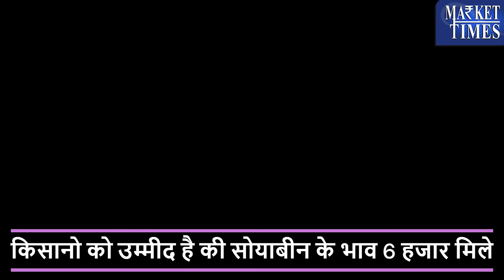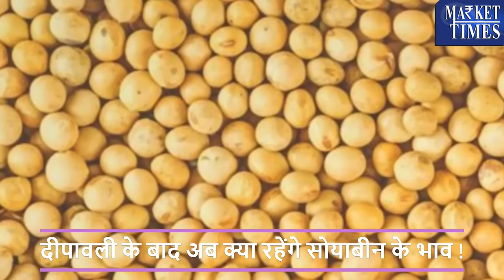दीपावली के बाद अब क्या रहेंगे सोयाबीन के भाव -बनेगी तेजी !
Alasande Gram
Almond(Badam)
Ambada Seed
Amla(Nelli Kai)
Apricot(Jardalu/Khumani)
Arecanut(Betelnut/Supari)
Avare Dal
Bajra(Pearl Millet/Cumbu)
Banana - Green
Barley (Jau)
Bay leaf (Tejpatta)
Beaten Rice
Bengal Gram Dal (Chana Dal)
Bengal Gram(Gram)
Ber(Zizyphus/Borehannu)
Betal Leaves
Bhindi(Ladies Finger)
Big Gram
Bitter gourd
Black pepper
Bottle gourd
Broken Rice
Broomstick(Flower Broom)
Bunch Beans
Camel Hair
Cashew Kernnel
Castor Oil
Castor Seed
Chapparad Avare
Chennangi (Whole)
Chennangi Dal
Chikoos(Sapota)
Chili Red
Chilly Capsicum
Chow Chow
Chrysanthemum(Loose)
Cinamon(Dalchini)
Cluster beans
Coconut Oil
Coconut Seed
Coriander(Leaves)
Corriander seed
Cotton Seed
Cowpea (Lobia/Karamani)
Cowpea(Veg)
Cucumbar(Kheera)
Cummin Seed(Jeera)
Custard Apple (Sharifa)
Daila(Chandni)
Dal (Avare)
Dry Chillies
Dry Fodder
Dry Grapes
Duster Beans
Egypian Clover(Barseem)
Elephant Yam (Suran)
Field Pea
Fig(Anjura/Anjeer)
Flower Broom
Foxtail Millet(Navane)
French Beans (Frasbean)
Galgal(Lemon)
Gingelly Oil
Ginger(Dry)
Ginger(Green)
Gladiolus Bulb
Gladiolus Cut Flower
Goat Hair
Gram Raw(Chholia)
Green Avare (W)
Green Chilli
Green Fodder
Green Peas
Groundnut (Split)
Groundnut pods (raw)
Guar Seed(Cluster Beans Seed)
Gur(Jaggery)
He Buffalo
Hippe Seed
Honge seed
Hybrid Cumbu
Indian Beans (Seam)
Indian Colza(Sarson)
Isabgul (Psyllium)
Jack Fruit
Jowar(Sorghum)
Jute Seed
Kabuli Chana(Chickpeas-White)
Karbuja(Musk Melon)
Kartali (Kantola)
Kharif Mash
Knool Khol
Kodo Millet(Varagu)
Kulthi(Horse Gram)
Ladies Finger
Lak(Teora)
Leafy Vegetable
Lentil(Masur)
Little gourd (Kundru)
Long Melon(Kakri)
Lotus Sticks
Mahua Seed(Hippe seed)
Maida Atta
Mango (Raw-Ripe)
Marigold(Calcutta)
Marigold(loose)
Masur Dal
Methi Seeds
Methi(Leaves)
Mint(Pudina)
Moath Dal
Mousambi(Sweet Lime)
Mustard Oil
Myrobolan(Harad)
Nearle Hannu
Neem Seed
Nelli Kai
Niger Seed (Ramtil)
Onion Green
Other Pulses
Paddy(Dhan)
Papaya (Raw)